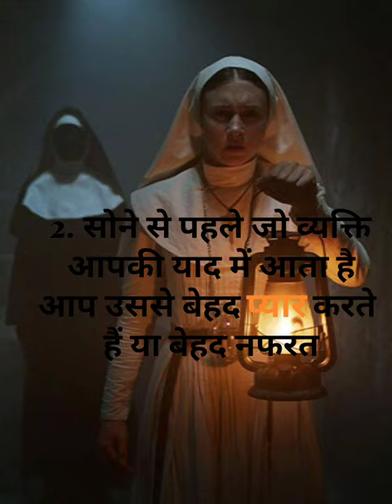😱amazing psychology fact about thing?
emotion se जुड़े psychology facts
crocodile vs lion 😱 किसकी जीत होगी?
snake😱vs cat🐱 who will win ?
fastest fish on earth 😱😱
जबरजस्त amazing fact 😱😱about ?
intresting fact about poison frog😱
facts
famous intresting facts about? epi:05
Hilarious interesting फैक्ट episode 04
mind blowing interesting fact howler monkey facts @stubbornfacts

interesting facts epi :02 26/december /2023
कुछ intresting fact जो आप को जानने चाहिए?

Amazing facts | Intresting Facts Random Facts in Hindi

shorts

shorts